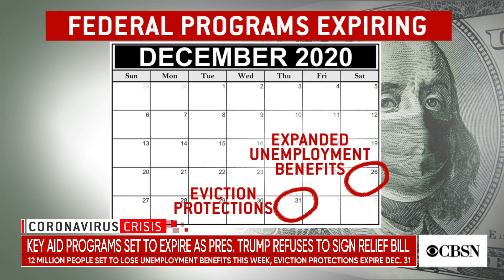Why Trump waited until after relief bill was passed to push for $2,000 checks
Several aid programs are set to expire in the coming days unless President Trump signs the latest COVID relief bill into law. CBS News White House correspondent Paula Reid spoke to CBSN's Tom Hanson about what's standing in the way of the extension of added unemployment benefits and eviction protections.